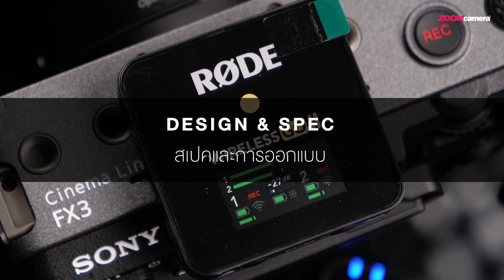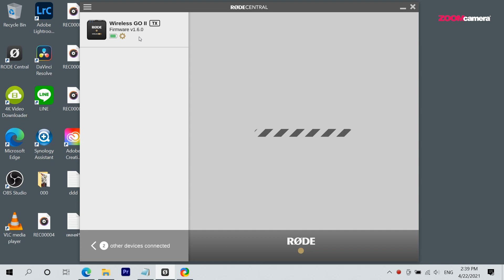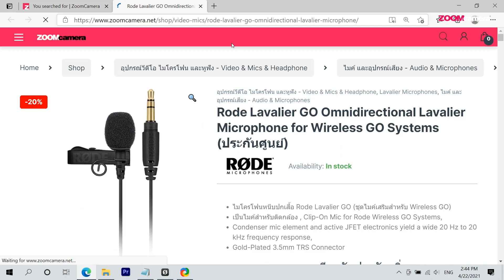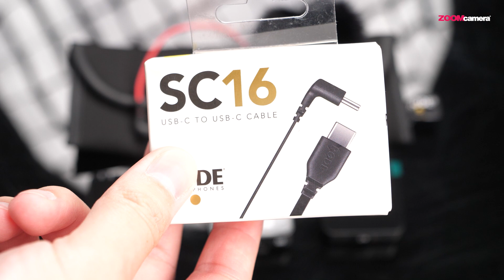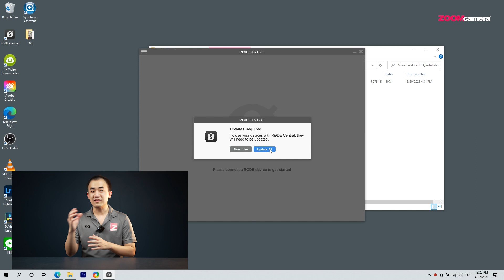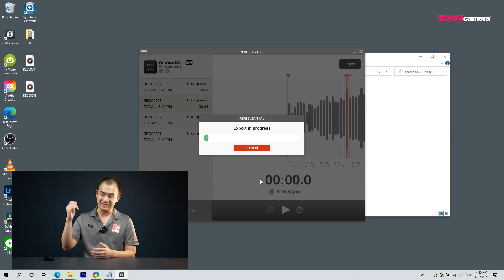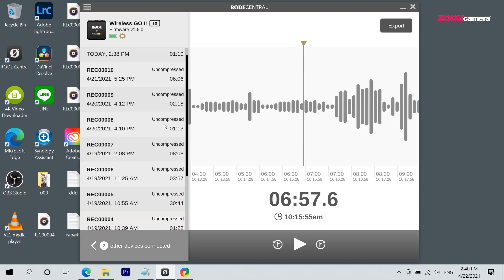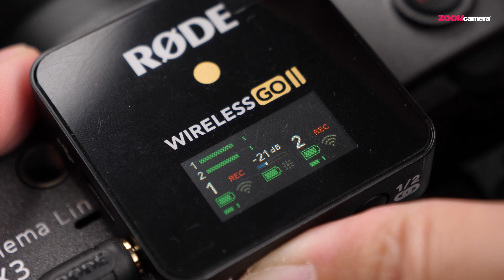รีวิว Rode Wireless Go II ไมค์ไวเลสขนาดเล็กที่น่าซื้อสุดตอนนี้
Rode Wireless Go II รุ่นต่อของไมโครโฟนไร้สายขนาดเล็กที่สร้างมาเพื่อตอบโจทย์สาย Content Creator ด้วยคุณภาพเสียงที่ดีและความสามารถใหม่ที่ไม่มีไมค์ไวเลส 2.4GHz ตัวไหนทำได้เลยคือ การบันทึกเสียงได้ในตัว ทำให้นอกจากเราจะได้ไมค์ไว้ใช้งานแล้วยังเหมือนมีเครื่องบันทึกเสียงดี ๆ อีกสองตัวด้วย

ซื้อ Rode Wireless Go II ประกันศูนย์ได้ที่

0:00 Intro
0:15 แกะกล่อง Rode wireless Go ii
1:14 สเปคและการออกแบบ Rode wireless Go ii
3:29 Microphone Rode wireless Go ii
6:51 ทดสอบใช้งานกับโทรศัพท์มือถือ Rode wireless Go ii
7:44 เครื่องบันทึกเสียงในตัว Rode wireless Go ii
10:58 Rode Central App l Rode wireless Go ii
12:14 ทดสอบเสียง Rode wireless Go ii
14:23 ทดสอบระยะส่งสัญญาณ Rode wireless Go ii
21:22 บทสรุป ของ Rode Wireless GO ii

สอบถามเพิ่มเติมผ่าน Inbox หรือ ZoomCamera ทั้ง 8 สาขา